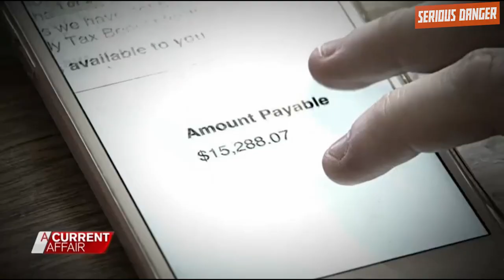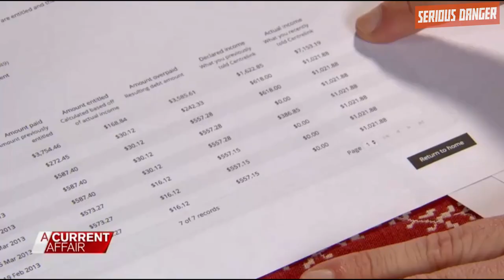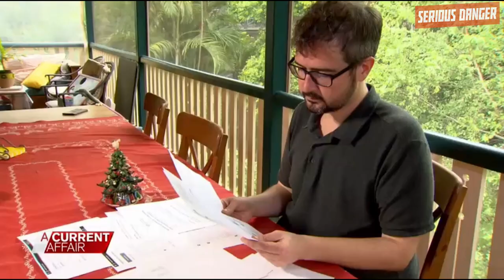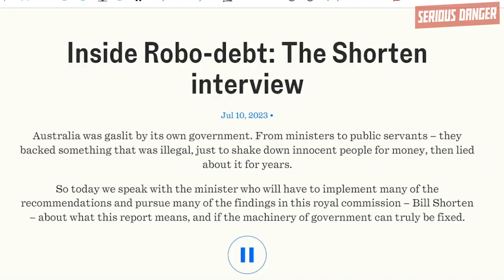83: Robodebt Rort Recap ft. Asher Wolf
Hooning with the Katter Party. Emerald and Tom start with a recap of some of the week’s news. The LNP had their annual conference and the Brisbane Lord Mayor has lost his mind in existential fear of Jonno and the Greens. Then Mehreen Faruqi’s hypocrisy and koalas story - was it a stitch up? And Tasmanian Greens leader Cassy O'Connor had an unusual retirement announcement. Then, they are joined by Asher Wolf, grassroots campaigner and one of the people most responsible for ending robodebt! What has the toll been and what comes next? And why is Bill “What we've increased the rate would already be far greater than what I think the Commissioner would imagine” Shorten gaslighting us about following the RC’s recommendations? Finally, a call to action.

Subscribe on Patreon to support the show and check out all our bonus Patreon eps with guests like Geraldine Hickey, Max Chandler-Mather, Michael Berkman, Wil Anderson, Cam Wilson, Tom Tanuki and Jon Kudelka, and deep dives into topics like THE GIANTS movie and the life of Bob Brown, when Friendlyjordies owned us, war crimes, vaping, psychedelic-assisted therapy, killer robots (with Emerald’s sister!), a debrief of the 2022 federal results, whether the Greens are too woke, the 18-year plan for Greens government, whether lawns should be banned, Greens memes, bad takes, Joe Hildebrand’s small brain, CPAC, Aussie political sketch comedy, internal Greens party shenanigans, and whether a Greens government would lead to the apocalypse.

Links -

Save Barak Beacon campaign -

Summary of the Robodebt RC findings -

7am Podcast series on Robodebt -

Ask us a question for an upcoming Q&A ep!

Produced by Michael Griffin